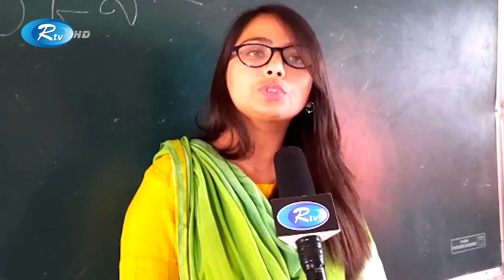হাঁটুতে ভর করে আধা কিলোমিটার পথ পাড়ি দিয়ে স্কুলে যায় ফাইজা | Rtv News